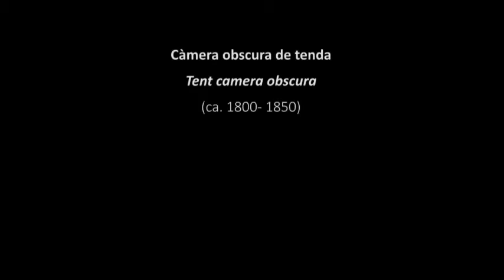Càmera obscura de tenda / Tent camera obscura. Museu del Cinema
(In english below) Descripció del muntatge i el funcionament d'una càmera obscura de tenda. Aquest fou un aparell utilitzat per artistes i pintors, abans de la invenció de la fotografia, per a captar imatges latents de la realitat i resseguir el seu perfil sobre un full de paper.

Description of the assembling and functioning of a tent camera obscura (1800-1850). This was a device used by artists and painters, before the invention of photography, to capture latent images of reality and copy its outline on a sheet of paper.